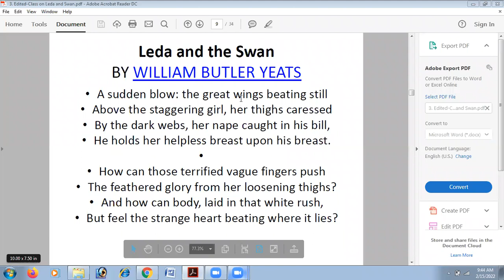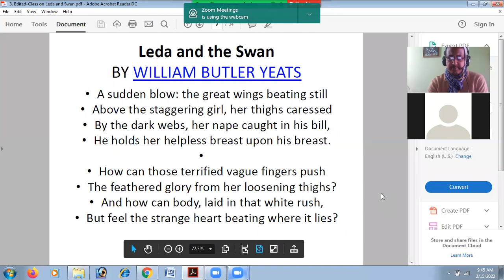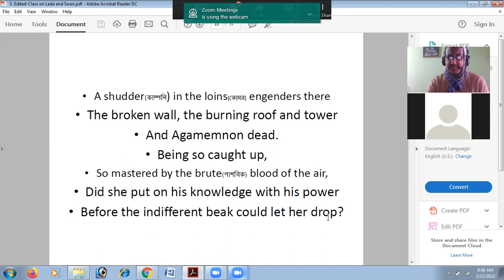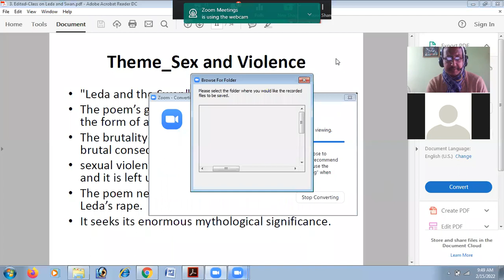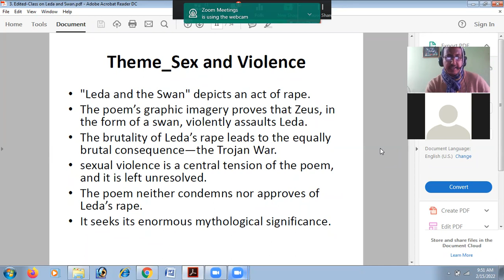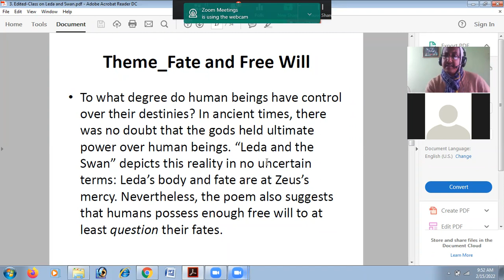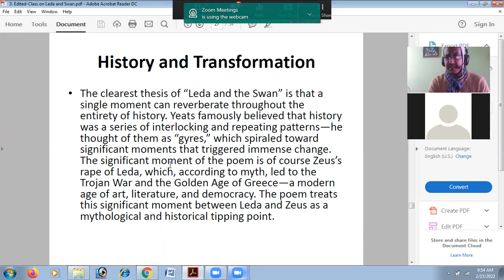Summary and analysis of 'Leda and the Swan' - A poem by W B Yeats.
This is an online live class. If you have any questions or concerns, please put those in the comment box. I will try my best to answer your questions.